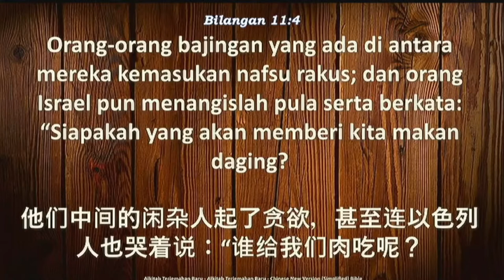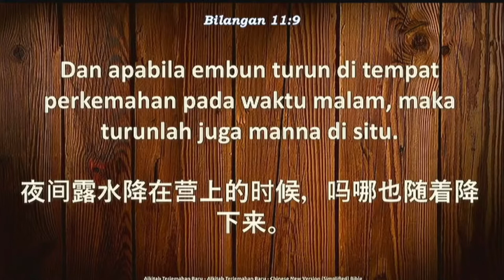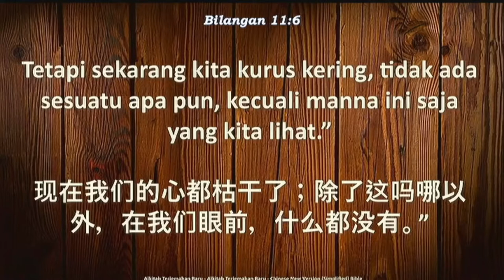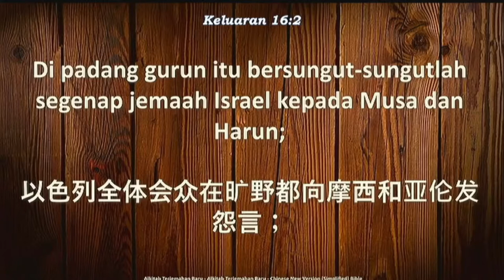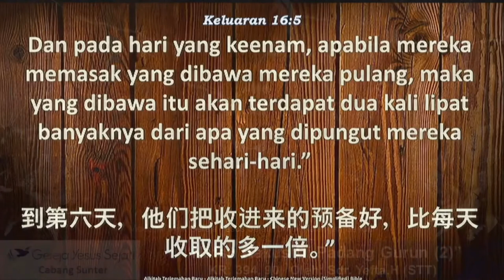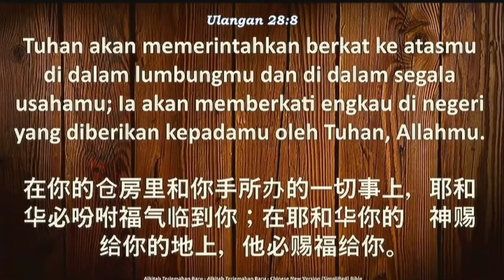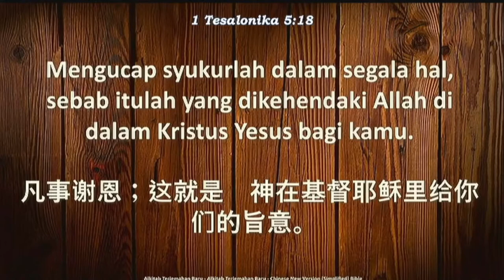Nafsu Rakus di Padang Gurun 2 (Oleh: Sdr. Yefta H, STT)